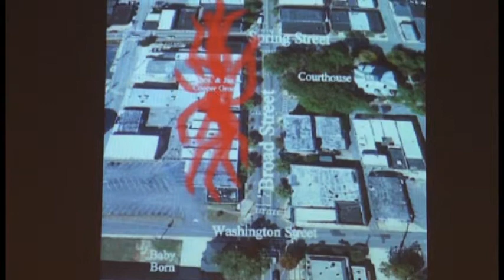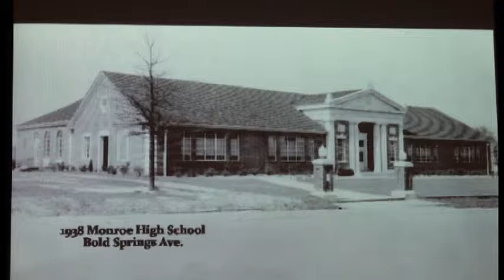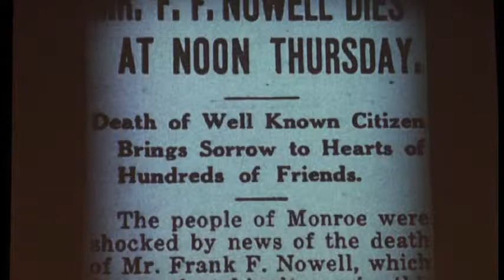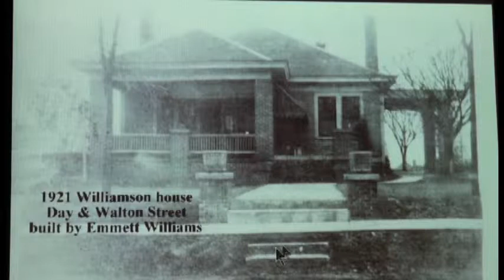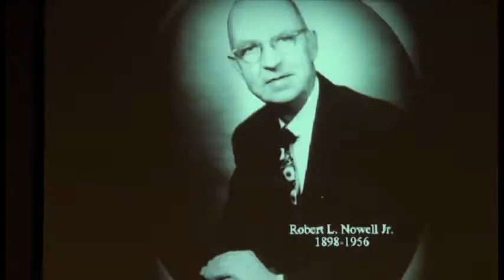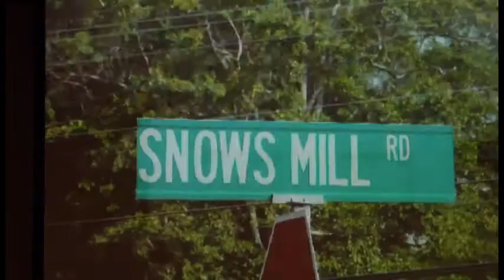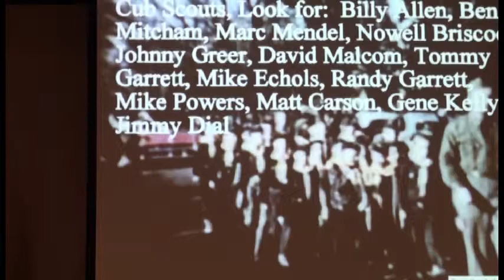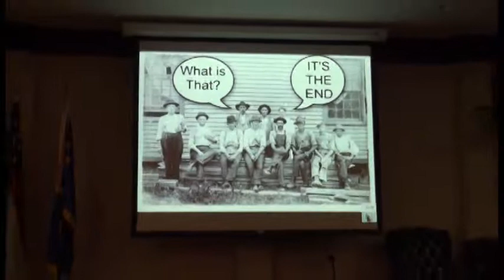Then and Now 3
This is the third lecture on the history of Monroe/Walton County, held in Nov. 2014.